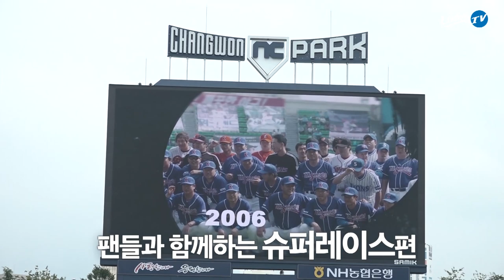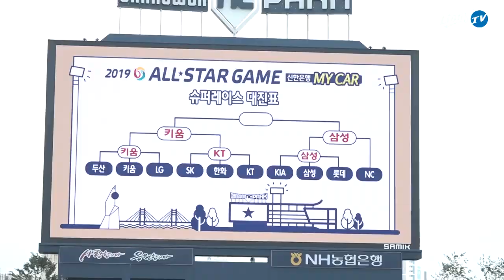[라이온즈tv] 올스타전 ⭐ 뜻밖의꿀잼 🏃 슈퍼레이스 (7.21)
2019 올스타전 뜻밖의꿀잼 슈퍼레이스 (참가. 김상수 이학주)
뜻밖의 대역전패밀리 / 뜻밖의 빠름 레니 / 뜻밖의

그리고 참가한 박병규 친구가 가장 좋아하는 구자욱 선수에게 한 마디
"자욱이형, 아프지 마요 ㅠㅠ"
친구의 착한 마음에 구자욱 선수의 답변까지 지금 확인해보세요!